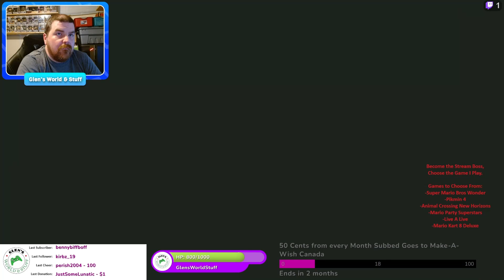Super Mario Bros Wonder on Switch (1238)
Had to wait a couple days to start playing, but I finally got into the newest Side Scrolling Mario!   I personally love it.   Its got a lot of new aspects but doesn't stray away from what a Mario game should be.  And the new animations of him jumping, going down pipes etc just make it that much more beautiful of a game.  But what do you think?

for the links to Twitter, YouTube, Twitch, Discord and more.